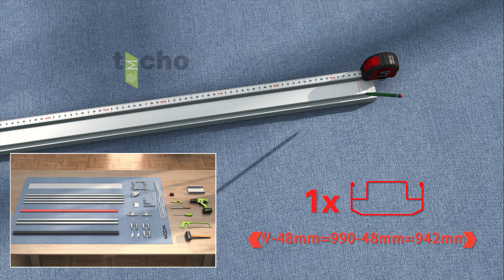Frame screen door Huanghua Techo